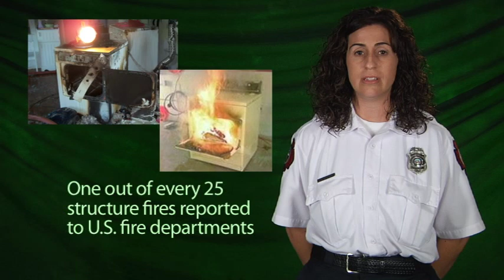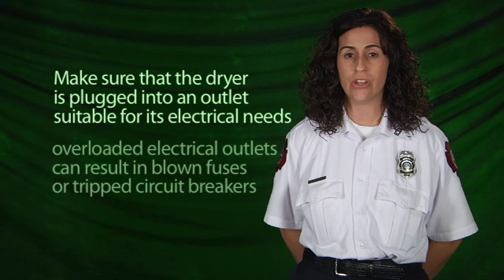Washer & Dryer Safety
Vacaville Fire Prevention Specialist Jill Childers talks about what you can do to make sure your home is safe from fires caused by washing machines and clothes dryers.